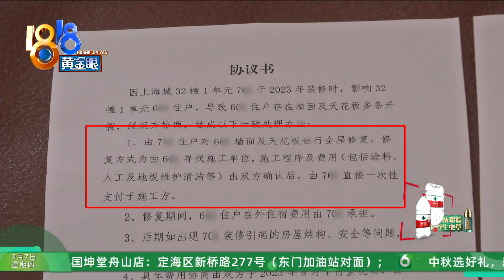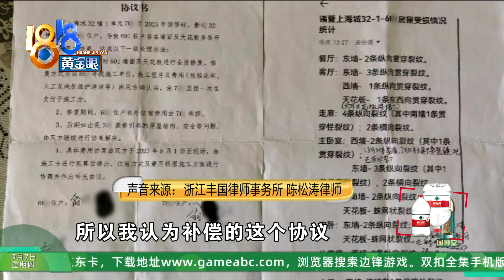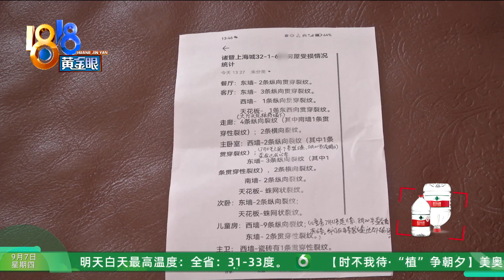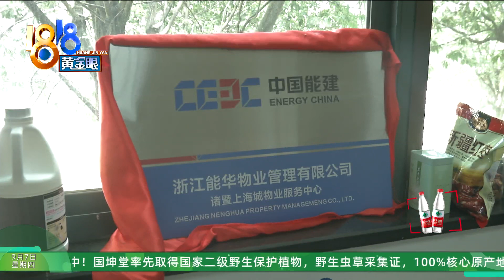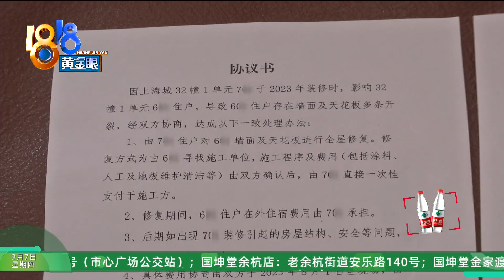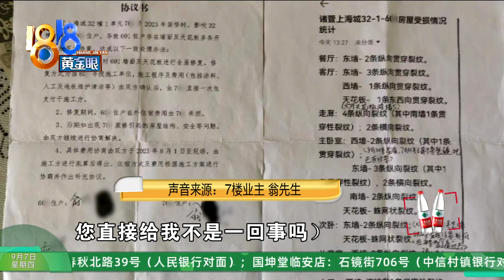【1818黄金眼】楼板经常“咚咚咚”，老人从浙江躲去天津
绍兴诸暨的俞大伯和老伴已经78岁了，老两口说，他们安静的退休生活，最近被楼上的装修搅乱了。

新闻标签：